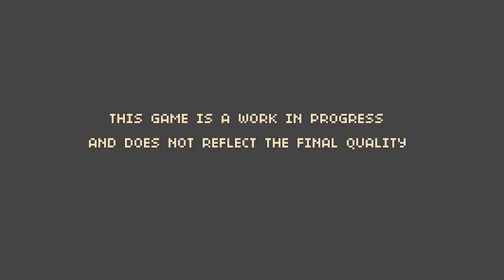Elliot Quest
Elliot is in a Quest yet to be revealed, he must gather the 4 elements in order to defeat the evil ahead, Help our hero by acquiring new powers and artifacts to help him defeat the evil minions. The game is a metroidvania or zeldania heavily inspired in Zelda 2 (i like this one in the series). In brief you have to defeat 4 guardian (bosses) get their power and fight final evil.

DeliciousCinnamon is a community, not just a YouTube channel. We get involved with our fans and really enjoy all the feedback we get. We also love fan art!

--[ Free T-Shirt ]--

Just submit a t-shirt design to " ". If we end up making it into a shirt we will send you that shirt free of charge!

--[ The Team ]--

The DeliciousCinnamon team consists of Bert, Dubz, Mysh, Dezz, Adam, & Juan. Follow us individually!

--[ Credits & Acknowledgments ]--

-History-
Elliot Quest is an adventure / exploration Zelda style game. Defeat all 4 Elements Guardians and acquire their powers. Explore Urule Island in search for treasures and artifacts, earn money and experience by defeating enemies. You can play the early alpha demo

-Features-
Well balanced gameplay, easy to pick up, challenging to master
Open world to explore. Go and finish the game directly or explore to complete the 100%
8 Bosses and 8 minibosses all unique
Different magic attacks for different enemies, Not all enemies have the same weakness or resistances
Make bonus drop rate chains by defeating enemies wisely on time
Level Up System, build your character according to your play preferences
Karma System. You get a different final depending on your actions
Special areas only accesible by acquiring hidden crystals
Shops and townsfolk around the world will help you
Minimap system for all areas (as in metroid), never get lost again
Fight Notorious monsters and get special rewards
Puzzles, hidden paths and easter eggs